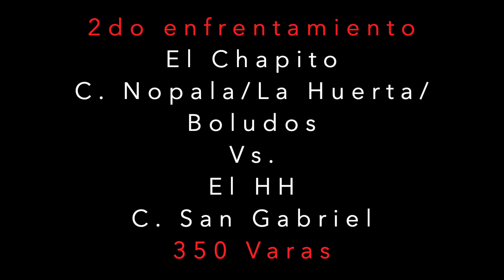El HH Vs. El Chapito/Martell. Carril La Costa, OAX.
Cuadra La Huerta/Nopala/Boludos 🆚 Cuadra San Gabriel.
6 🆚 6
El HH/Pirata 🦂 Vs. El Chapito/Martell 🏆. Carril La Costa, OAX.

Les dejamos el 2do agarrón del 6 Vs. 6 entre Cuadra La Huerta/Nopala/Boludos en contra de Cuadra San Gabriel.

En este 2do enfrentamiento se veían las caras en carrera superestelar de caballos mexicanos, El Chapito/Martell Cuadra Nopala/La Huerta/Boludos acompañado por el jockey Rubiel Patraca, ambos estarían encargados de defender los colores de su cuadra en las 350 varas en contra de uno de los caballos que anda en su momento como El HH/Pirata Cuadra San Gabriel con la experimentada monta de Leonardo Vidaña.
Las apuestas estaban cargadas hacia el aun invicto Chapito en el estado de Oaxaca, y el HH logra cambiar los pronósticos al devorarse las 350 varas y logra superar fácilmente al Chapito.

El marcador se ponía tablas 1-1.

NUESTRAS REDES:
Página Comunidad Carrerera: